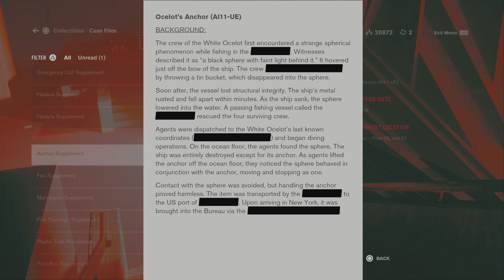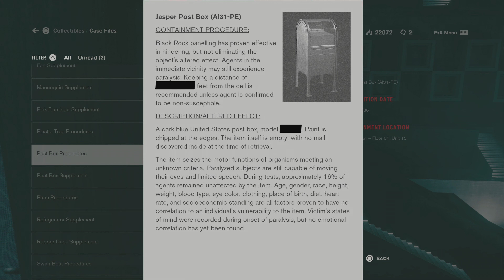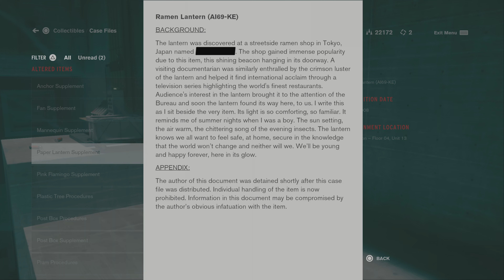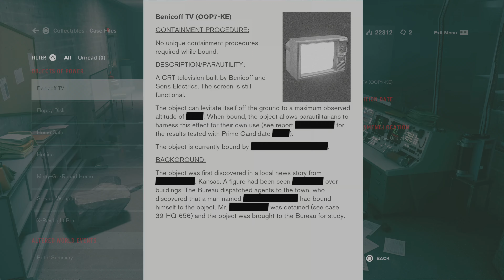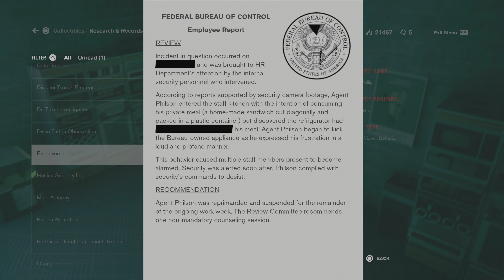Control Ultimate Edition | Part 31 | Full Gameplay Walkthrough